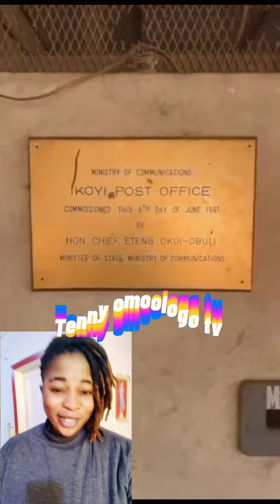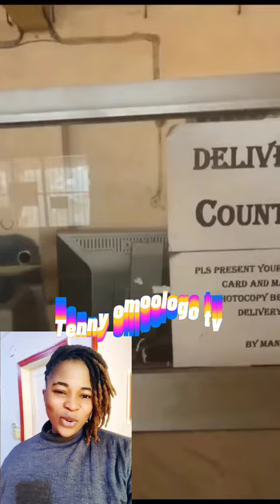Look at ikoyi post office in Lagos liejiriya haa eleyi gbenu tan oo you need to watch this